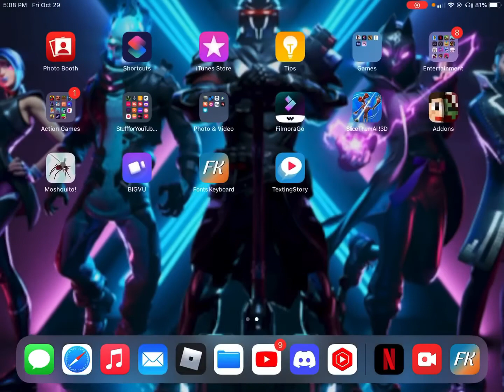Roblox has shut down… (TURN UP VOLUME) Happy Halloween!